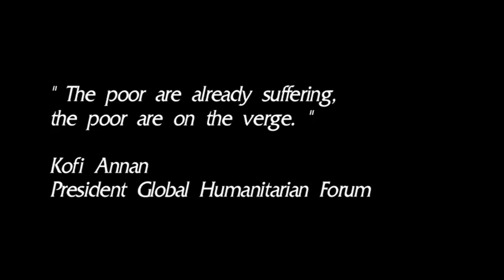GHF Hotspots Bangladesh Flooding